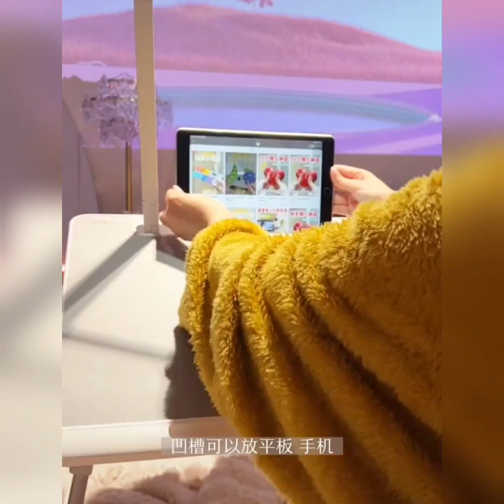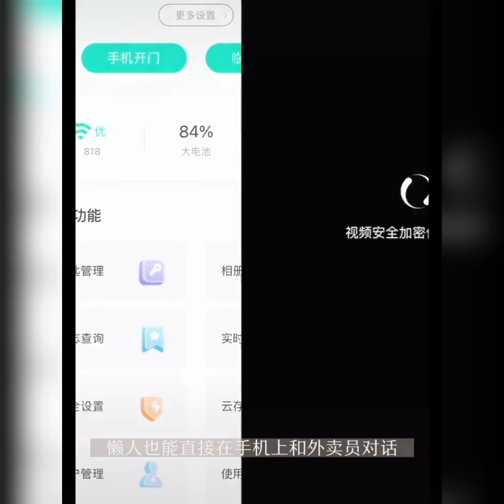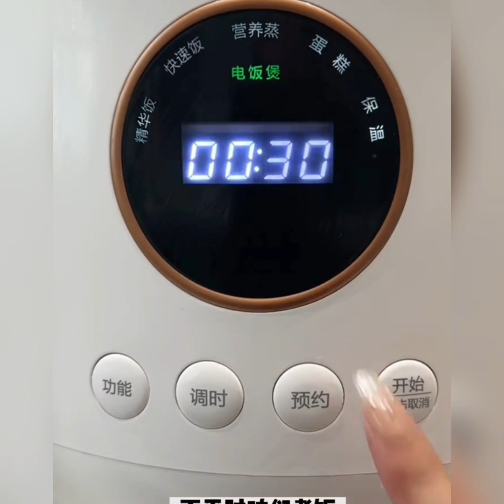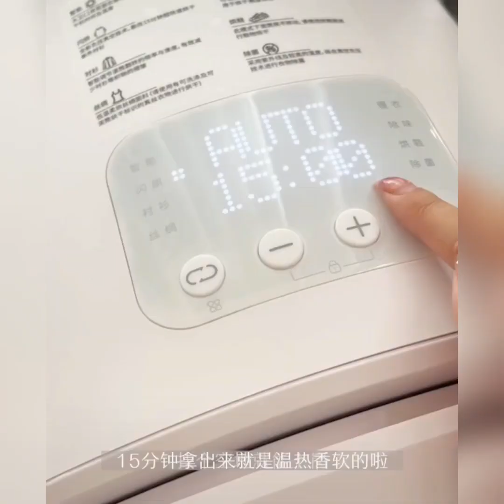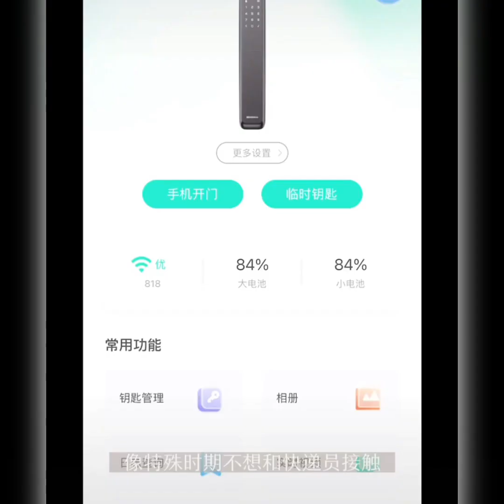80 Smart and helpful tools for kitchen & Home must have ||புதிய சமையலறை மற்றும் வீட்டு பொருட்கள்